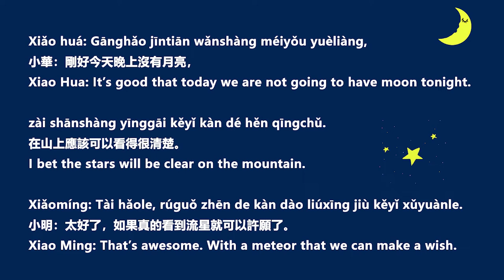【東吳華語-圖卡單字教學Words Bank】EP 16 夜空 Night Sky